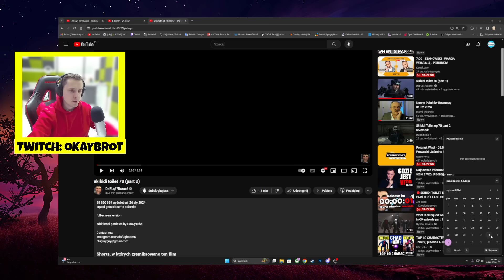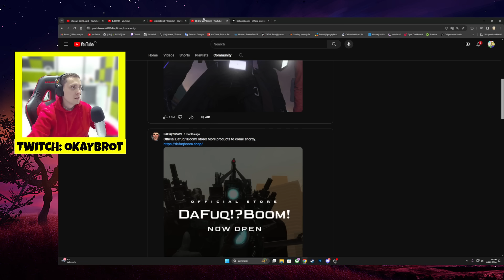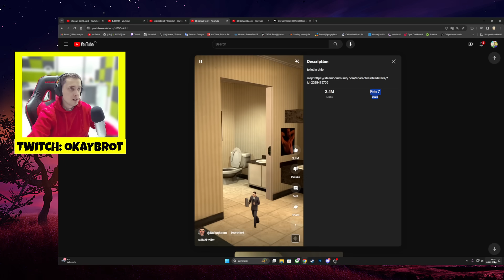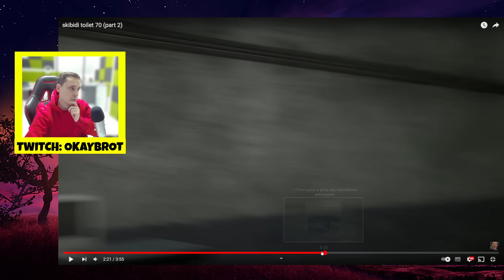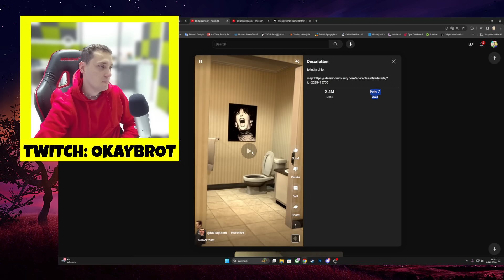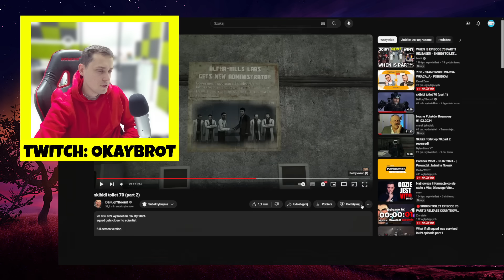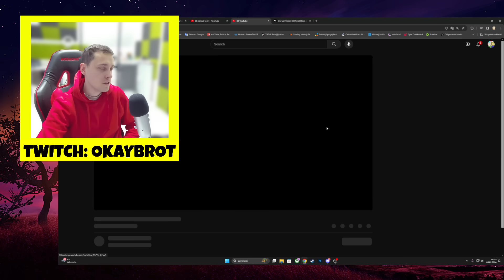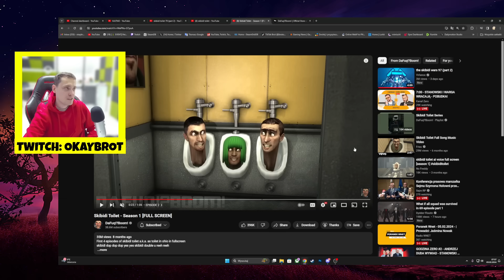ODKRYŁEM KIEDY BĘDZIE SKIBIDI TOILET 70 PART 3! BOOM UKRYŁ TEN SEKRET!